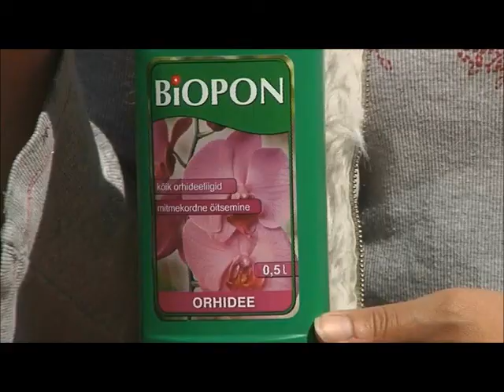Orhidee väetamine ja toataimede õue toomine (Aiasaade, 11.05.2013)